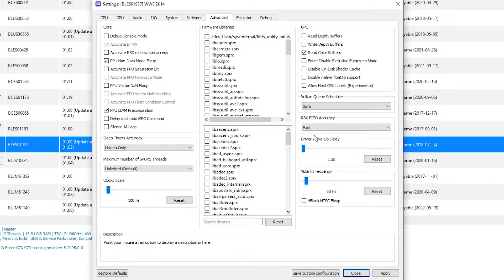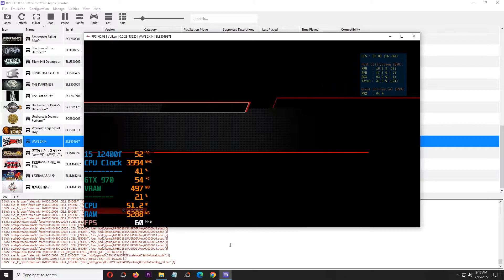RPCS3 0.0.23-13925 WWE 2k14 on Intel Core i5 12400f GTX 970 - PS3 Emulators